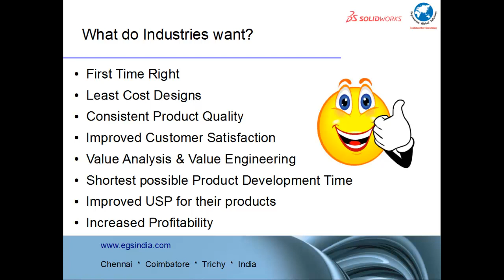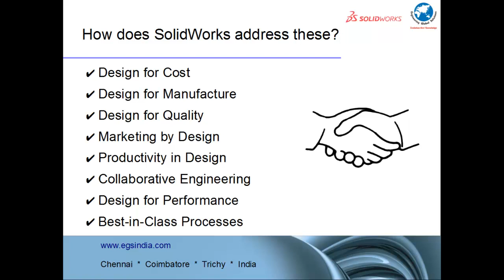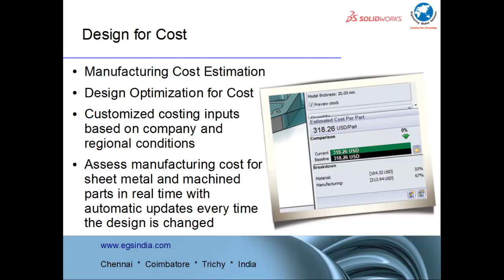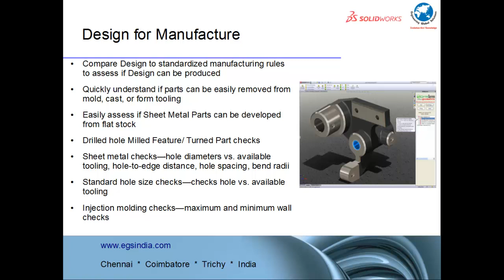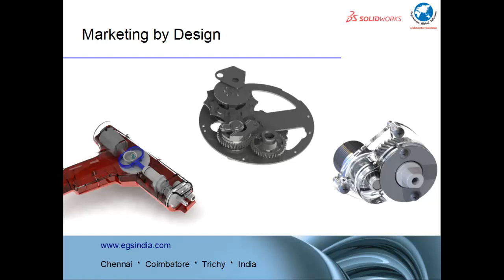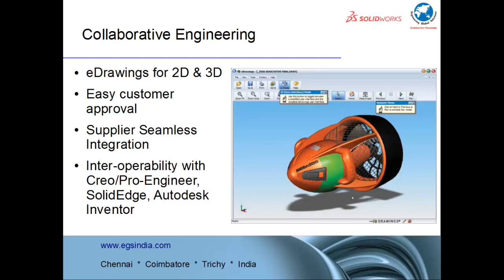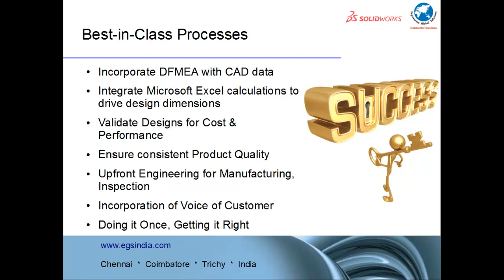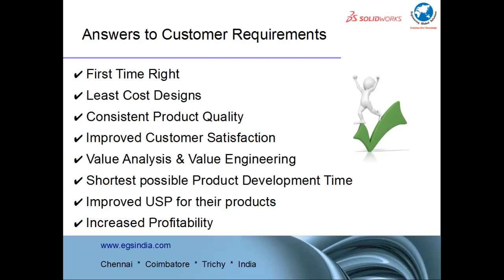Why Buy SolidWorks - 8 Reasons to Invest in SolidWorks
This video is about the reasons why customers have invested in SolidWorks.  Please view and give your comments.  for more information about SolidWorks and EGS India can help you achieve greater milestones in business.